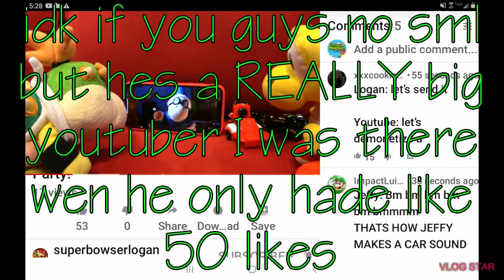Baby Rare Hawlo [Baby Magicals] MADE BY LUKE SUMSTINE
Go sub to luke srry if I spelled ur last name wrong Luke!